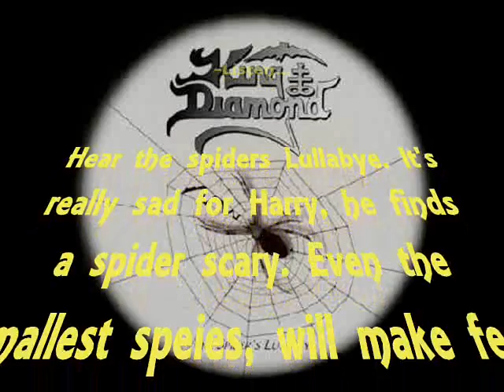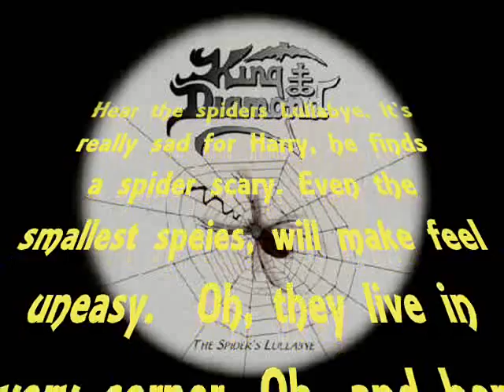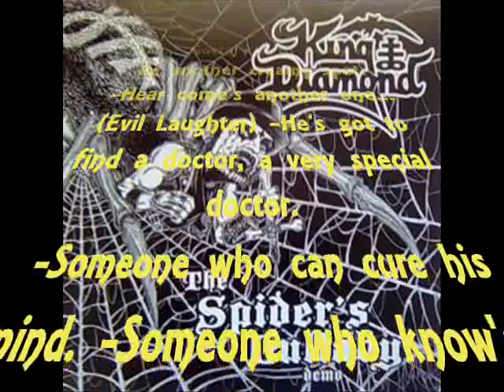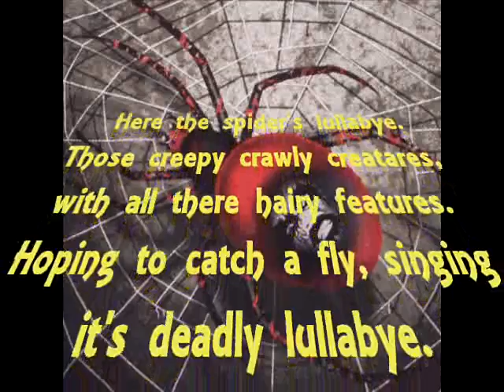King Diamond:The Spiders Lullaby with Lyrics